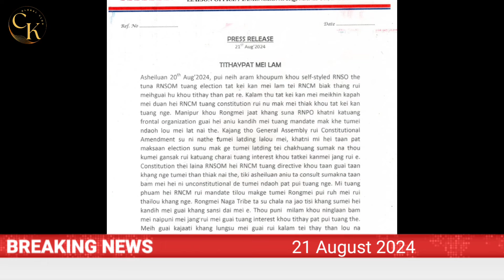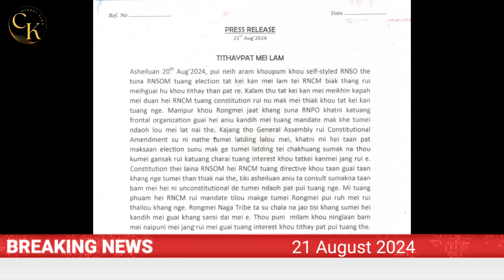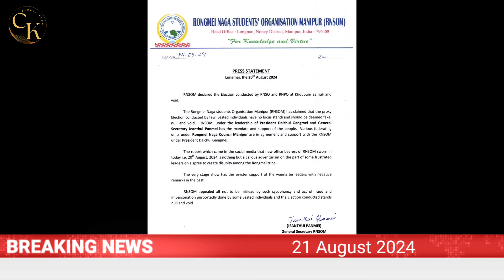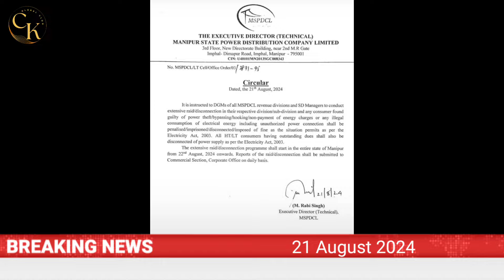RONGMEI CHAMV//21 AUGUST 2024// CK GLOBAL VLOG